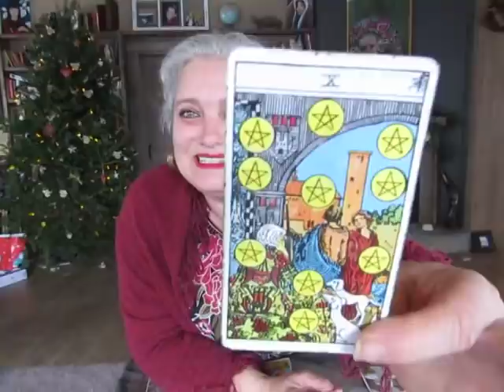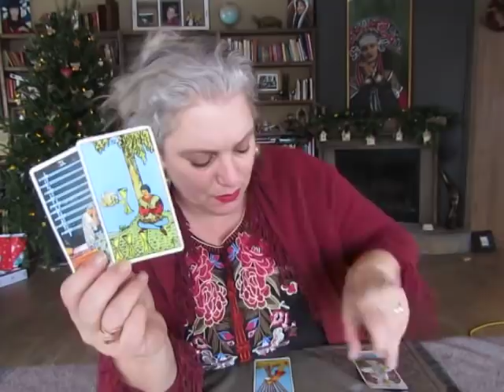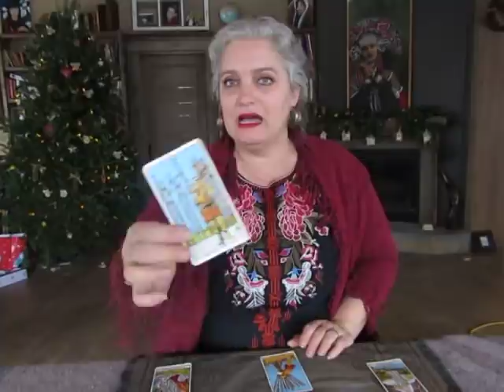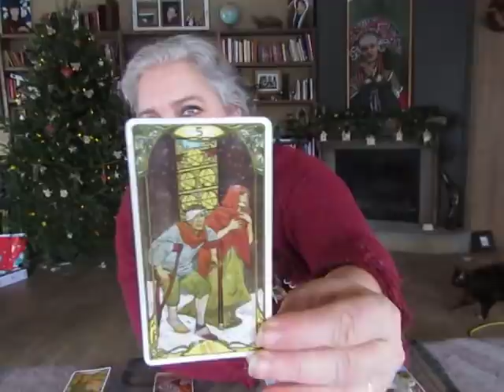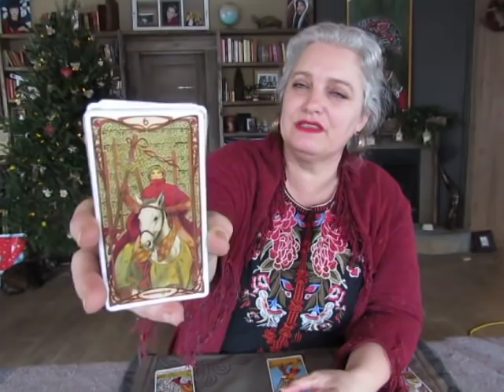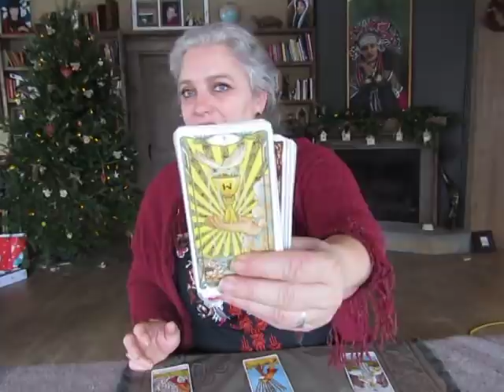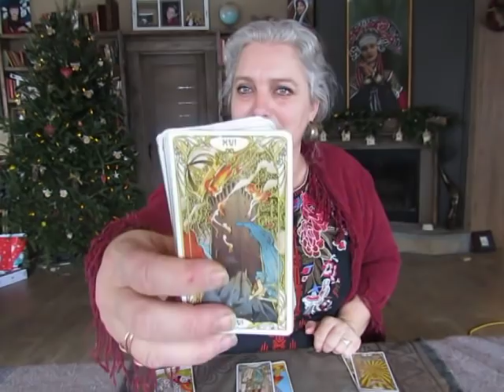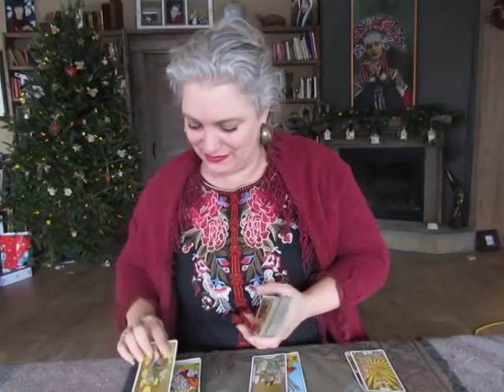Scorpio January 2021. What's next? Mystic Witch Tarot